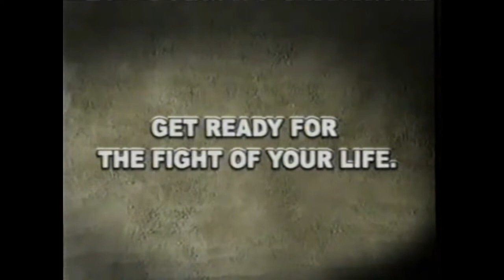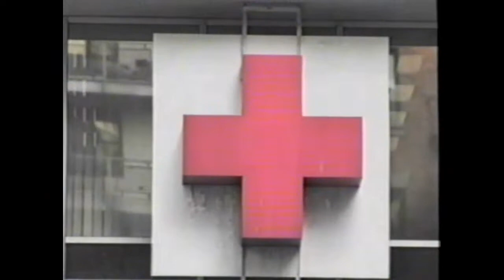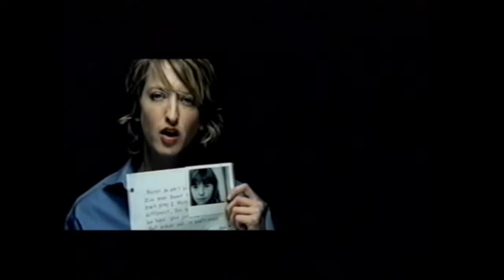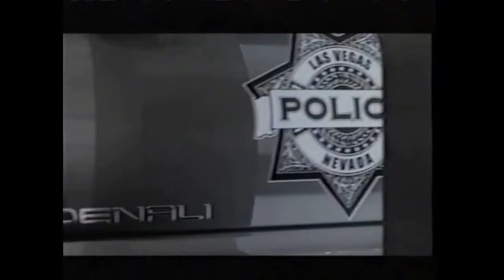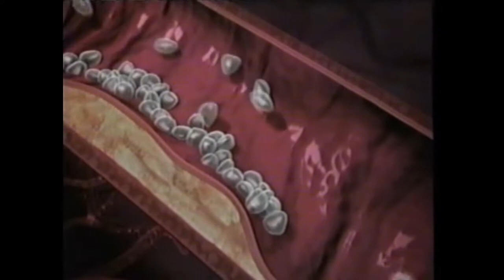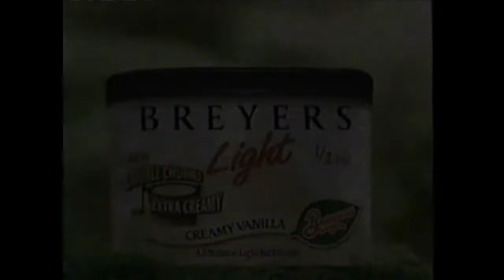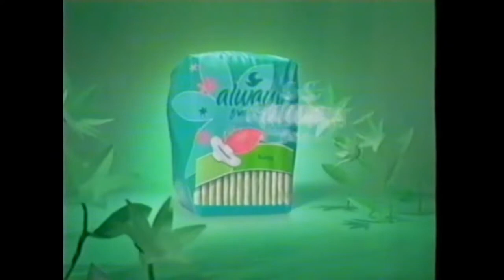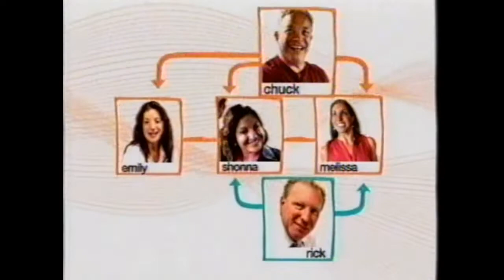USA Commercials Nov 15 2005 and UPN Commercials Nov 18 2005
It was during Eddie Guerrero's tribute shows. Obviously I cant upload the whole thing *I tried*